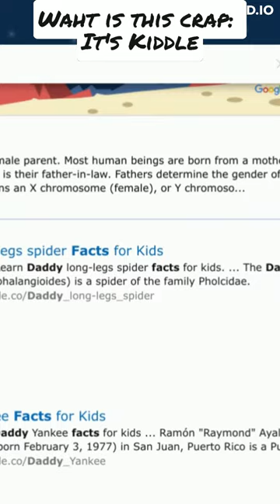kiddle bruh PART 1 bruh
bruh like what is up with kiddle
kiddle should be banned down with kiddle.
this video is actually a few months old.